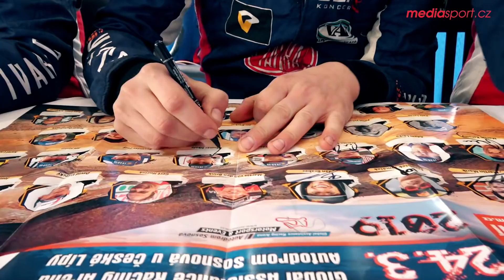DAKAR SETKÁNÍ SOSNOVÁ 2019 - 2. část